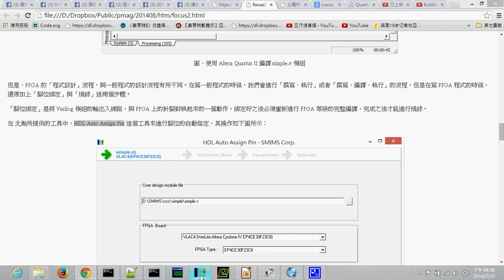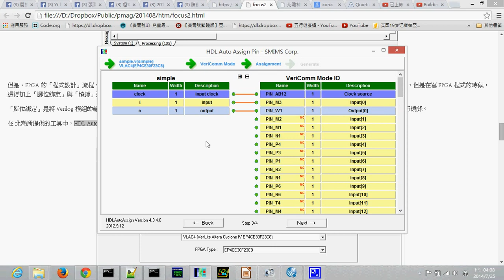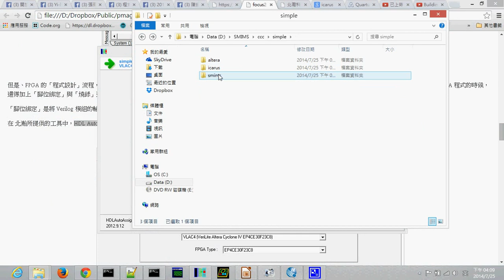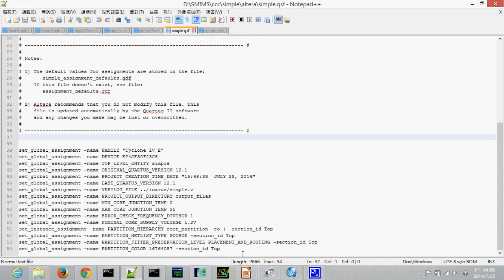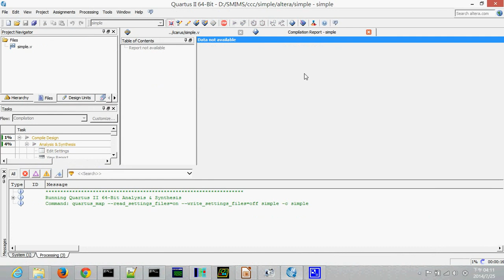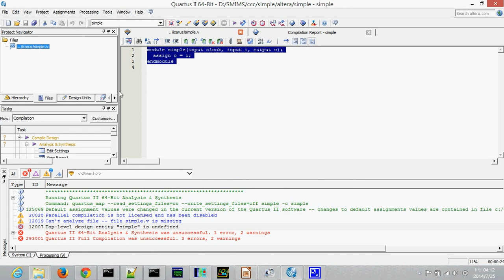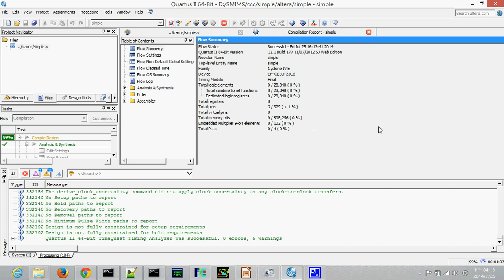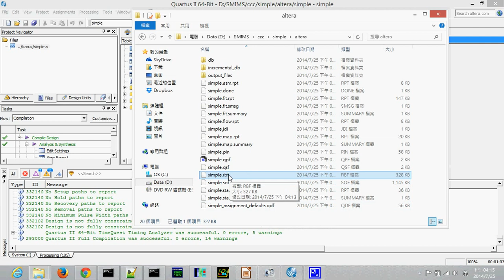FPGA 電路設計流程:用北瀚的板子示範 4 (pin assign) -- fpga simple4 pin assign